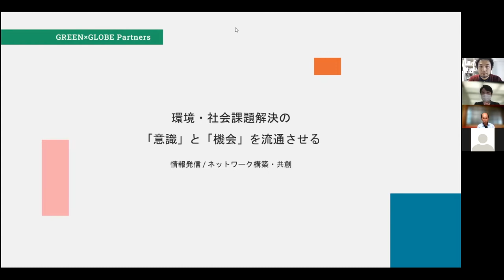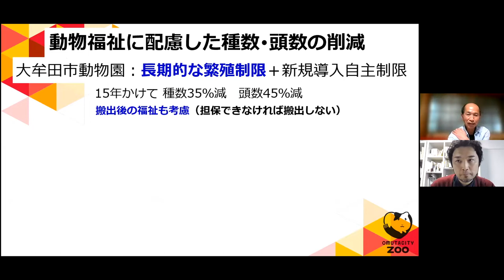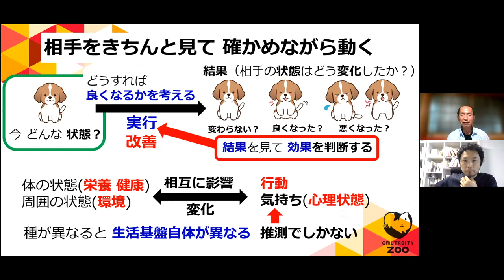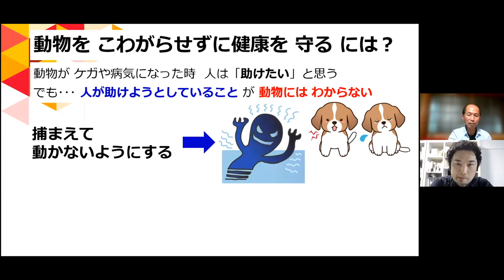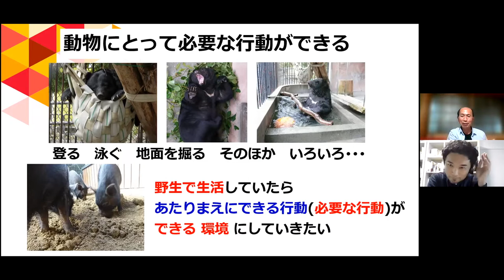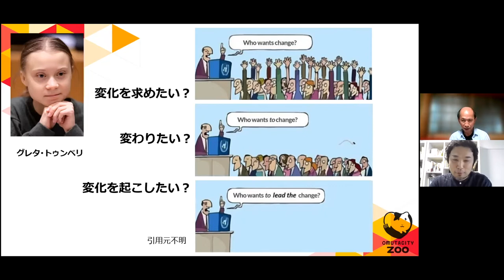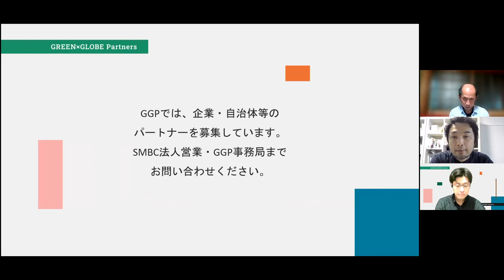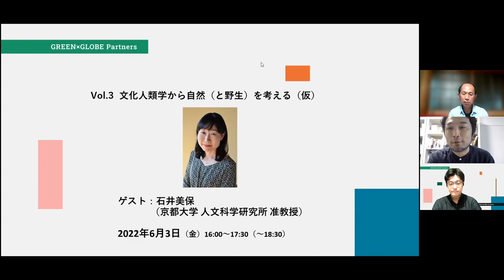【椎原春一さん】「動物園」から自然を考える【Sustainability Deep Dive Vol.2】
【内容】
サステナブルな社会において、動物と人間の関係はどうでしょうか。昨年もペットに対する考え方や調理のあり方が欧米で話題となりました。こうした問題を、今回は大牟田市動物園の椎原園長をゲストに考えていきます。大牟田市動物園は「動物福祉」というコンセプトで、国内外で注目されていますが、これを提唱してきた椎原園長は、動物のウェルビーイングを追求する一方で、動物を「展示」する矛盾とも向き合っています。人間と自然、人間と動物の関係を、ユニークな園長と掘り下げます。

※本映像は、GREEN×GLOBE Partners（運営：三井住友フィナンシャルグループ）と、大牟田未来共創センター（ポニポニ）が主催したウェビナーのアーカイブです。

‹イベント名›
Sustainability Deep Dive Vol.2 「動物園」から自然を考える
‹主催›
・GREEN×GLOBE Partners（運営：三井住友フィナンシャルグループ）
・一般社団法人大牟田未来共創センター(ポニポニ)

【今回のふろとも】
椎原春一さん（大牟田市動物園園長）

閉鎖を検討された大牟田市動物園の再建を行いつつ、職員が動物福祉に配慮した取り組みを次々に実践する過程を発信することで『動物福祉を伝える動物園』というコンセプトの実現を図っている。「動物自身が選択できる」環境を提供する事により、生活基盤が人とは異なる多様な動物の福祉を理解しようと試みている。

【対話した人】
山内泰　大牟田未来共創センター（ポニポニ）

【Sustainability Deep Diveとは？】
Sustainability Deep Diveは、有識者との対話を通じて、いまわたしたちが当たり前だと感じている価値観を捉えなおし、サステナブルな社会の在り方を考えるイベントシリーズです。
サステナブルな社会では、経済活動と環境負荷の両立が必要です。一方で、消費拡大や経済成長を前提とした価値観やライフスタイルの中では、これはとても難しく感じるものです。しかし、歴史を紐解けば違った価値観があったはずであり、新たなテクノロジーが新たなライフスタイルを生み出す可能性も持っているはずです。
サステナブルな社会を創り出すためには、自分たちがどのような価値観に根ざしているのか、今の価値観をどうしたら脱却できるのかを理解する必要があると考えます。このシリーズを通して、皆さんと一緒にこれからの社会の在り方を探索していきます。

【問いと対話のメディア「湯リイカ」】
人が作り出し、そこで生きているのに、なにかよくわからない。多くの問題が起きているのに、捉えどころがない。そんな「社会」の根っこを捉え、手触りのある実践をするためには、ぐっと深いところから考え直す「問い」と示唆を生み出す「対話」が大事。湯リイカは、そんな「問いと対話」のメディアです。